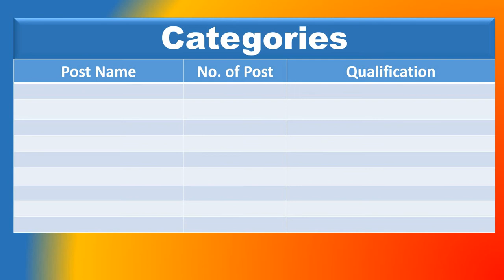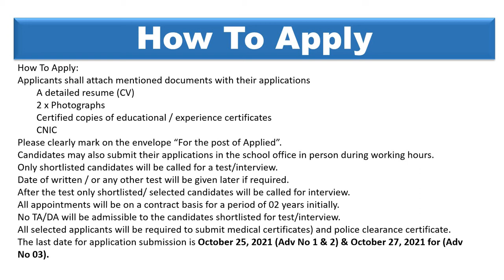Daanish School Vihari, Bawalpur, Hasilpur Punjab jobs Today Jobs in Pakistan 2021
Punjab
Selection Process

How to Apply
How To Apply:
Applicants shall attach mentioned documents with their applications
A detailed resume (CV)
2 x Photographs
Certified copies of educational / experience certificates
CNIC
Please clearly mark on the envelope “For the post of Applied”.
Candidates may also submit their applications in the school office in person during working hours.
Only shortlisted candidates will be called for a test/interview.
Date of written / or any other test will be given later if required.
After the test only shortlisted/ selected candidates will be called for interview.
All appointments will be on a contract basis for a period of 02 years initially.
No TA/DA will be admissible to the candidates shortlisted for test/interview.
All selected applicants will be required to submit medical certificates) and police clearance certificate.
The last date for application submission is October 25, 2021 (Adv No 1 & 2) & October 27, 2021 for (Adv No 03).

today jobs in pakistan 2021,jobs in pakistan,govt jobs in pakistan,govt jobs in pakistan 2021,jobs in pakistan 2021,new jobs 2021 in pakistan,new jobs in pakistan 2021,
latest jobs in pakistan 2021,latest jobs 2021 in pakistan,govt jobs 2021 pakistan,latest govt jobs in pakistan 2021,government jobs in pakistan 2021,new jobs 2021 in pakistan today,
government jobs 2021 pakistan,pakistan jobs 2021,govt jobs 2021,latest govt jobs 2021,new jobs 2021